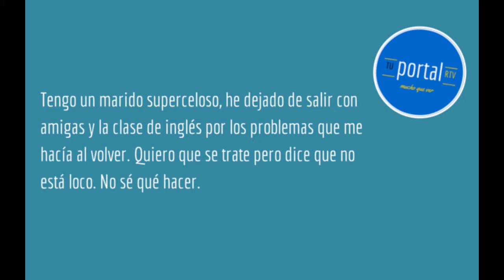Que hacer si tengo un marido celoso - Dra. Graciela Moreschi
¿Qué hacer si tenemos un marido celoso?
Responde la Dra. Graciela Moreschi, autora del best seller "Si el otro cambiara".
También puedes encontrar a la Dra. Moreschi en su web personal